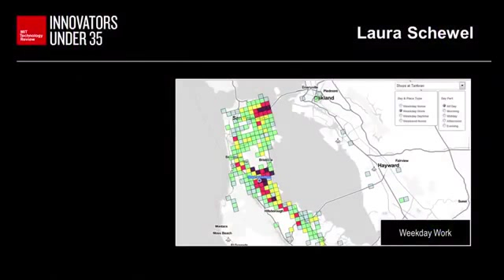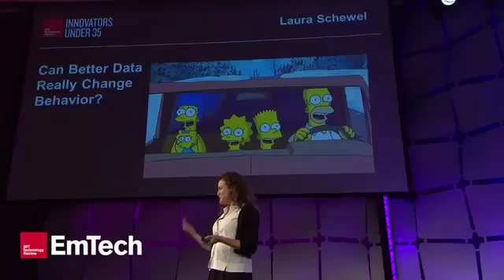Innovators Under 35 Laura Schewel Cofounder and CEO, StreetLight Data272